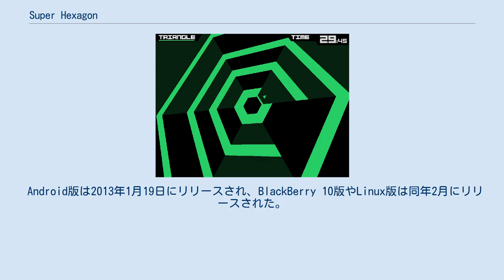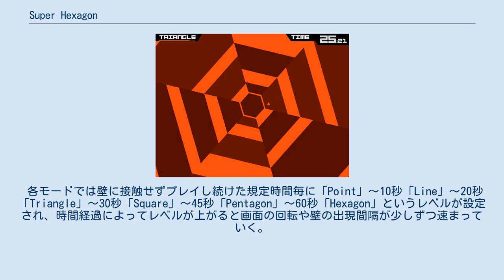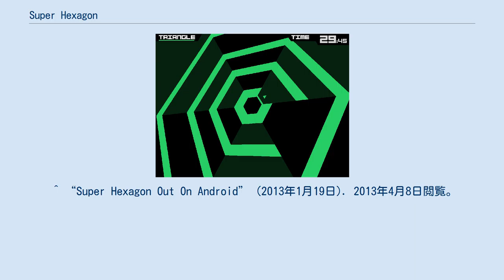Super Hexagon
プレイ画面 『Super Hexagon』（スーパーヘキサゴン）は、アイルランドのデベロッパーであるテリー・カバナーによって製作されたインディーゲーム（同人ゲーム）。
楽曲はNiamh Houston（クレジットはChipzel）。
 2012年8月31日にiOSのApple Storeでリリースされ、3か月後の11月27日にMicrosoft Windows、OS Xでリリースされた。
 Android版は2013年1月19日にリリースされ、BlackBerry 10版やLinux版は同年2月にリリースされた。
 三角形を操作して、次々に迫って来る五角形や六角形の一辺一辺から伸びているレール上を走ってくる壁を避けることが目標。
壁に衝突するとゲームオーバー。
 モードは3種、後述するHyper Modeを含めると最大で6つある。
迫って来る壁は基本的にはランダムだが、各モードごとのパターンによって短く区切られている。
 各モードでは壁に接触せずプレイし続けた規定時間毎に「Point」～10秒「Line」～20秒「Triangle」～30秒「Square」～45秒「Pentagon」～60秒「Hexagon」というレベルが設定され、時間経過によってレベルが上がると画面の回転や壁の出現間隔が少しずつ速まっていく。
 最高レベルの「Hexagon」に到達するとそのモードはクリアとなり、対応する「Hyper Mode」がアンロックされる。
 それぞれのHyper ModeのレベルPointは元モードのレベルHexagonに相当する。
「Hexagonest Hyper Mode」をクリアするとエンディング。
 音楽はNiamh Houston（Chipzel）によってチップチューンで作成されている。
 ^ Martin Robinson. “App of the Day: Super Hexagon”. Eurogamer. 2012年9月11日閲覧。
 ^ Conrad Zimmerman. “Super Hexagon now on Steam”. Destructoid. 2012年11月27日閲覧。
 ^ “Super Hexagon Out On Android” (2013年1月19日). 2013年4月8日閲覧。
 ^ “Super Hexagon now available for Blackberry 10” (2013年2月9日). 2013年4月3日閲覧。
 ^ “App Store Best Of 2012”. 2013年1月27日閲覧。
 ^ “2013 Independent Games Festival Announces Main Competition Finalists”. 2013年1月27日閲覧。